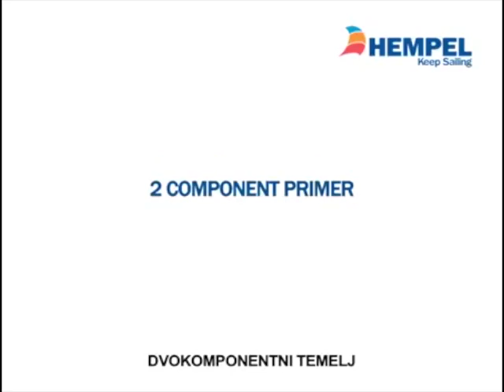13. Kako bojiti kobilicu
Većina kobilica izrađena je od čelika, lijevanog željeza, olova, te ponekad od kombinacije lijevanog željeza i olovnog balasta. U ovoj ćemo Vam snimci pokazati koje proizvode treba koristiti za zaštitu kobilica.